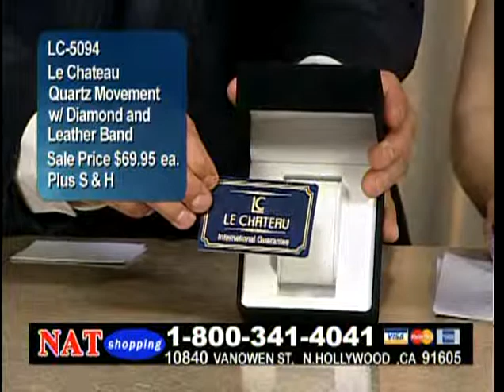Thai TV Shopping.